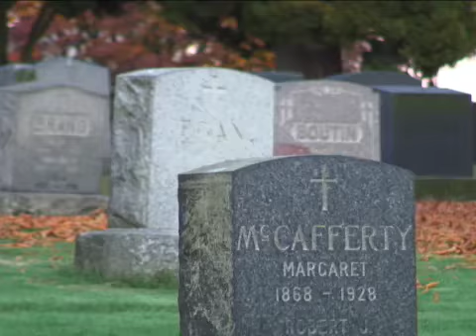Fear Death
practice shoot for music video